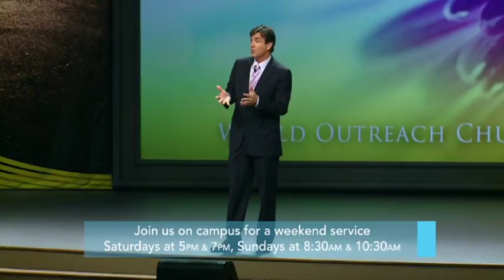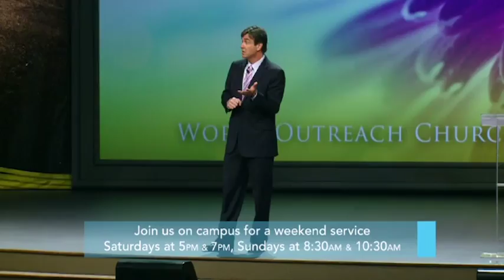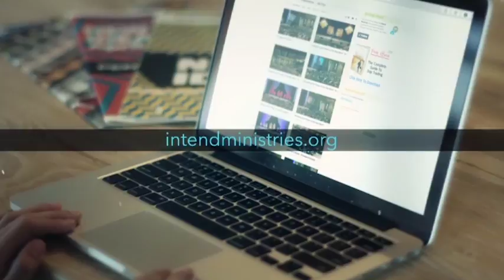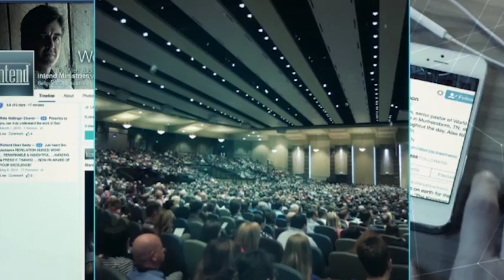Не волнуйтесь! «Предназначение» (041413 2017)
Иисус не однократно заявляет: «Не волнуйтесь!». Вопрос: как на библейском языке называется явление, когда мы делаем то, что Иисус просит нас не делать? Как Библия называет такое поведение? Грех. Поэтому если говорить технически, то согласно Матфея 6 получается, что волнение это грех. И мы все сразу же думаем: «Это не страшный грех!». Когда вы приходите в церковь и говорите: «У меня проблемы с волнением», люди обнимают вас и предлагают за вас помолиться. А если вы придете в церковь выпившим, то такого приема не будет. С одной стороны мы не очень серьезно относимся к словам Иисуса, пастор Аллен Джексон   думает, что нам нужен Божий взгляд на эти вещи. Все подробности о том, в чем корень волнения и что делать с волнением в этой программе.